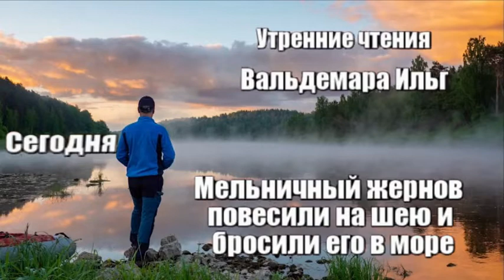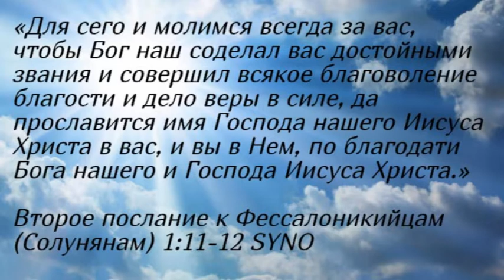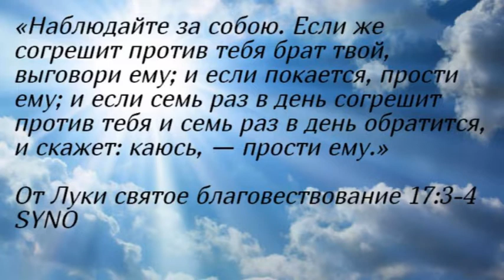Утренние чтения. Мельничный жернов повесить на шею и бросить его в море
«Сказал также Иисус ученикам: невозможно не придти соблазнам, но горе тому, через кого они приходят; лучше было бы ему, если бы мельничный жернов повесили ему на шею и бросили его в море, нежели чтобы он соблазнил одного из малых сих.»
‭‭От Луки святое благовествование‬ ‭17:1-2‬ ‭SYNO‬‬

«Наблюдайте за собою. Если же согрешит против тебя брат твой, выговори ему; и если покается, прости ему; и если семь раз в день согрешит против тебя и семь раз в день обратится, и скажет: каюсь, — прости ему.»
‭‭От Луки святое благовествование‬ ‭17:3-4‬ ‭SYNO‬‬

«Для сего и молимся всегда за вас, чтобы Бог наш соделал вас достойными звания и совершил всякое благоволение благости и дело веры в силе, да прославится имя Господа нашего Иисуса Христа в вас, и вы в Нем, по благодати Бога нашего и Господа Иисуса Христа.»
‭‭Второе послание к Фессалоникийцам (Солунянам)‬ ‭1:11-12‬ ‭SYNO‬‬